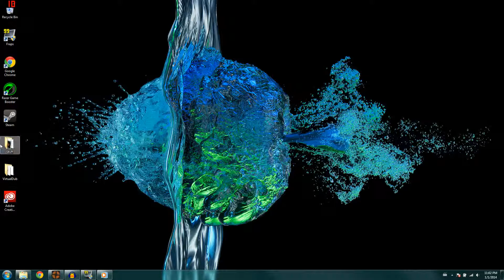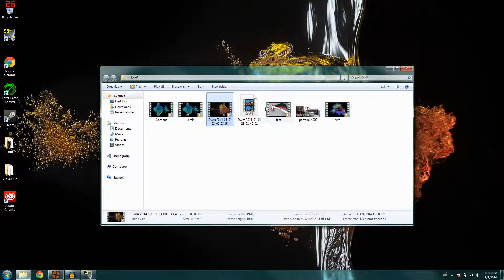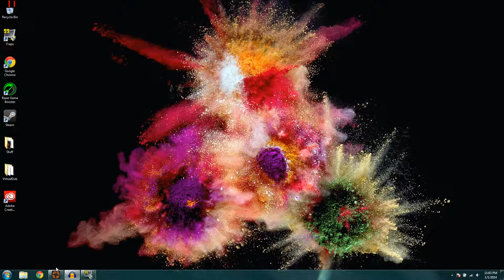How to improve your mic quality when recording with fraps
Hey guys today I am showing you how to improve your mic quality when recording with fraps. Enjoy :)